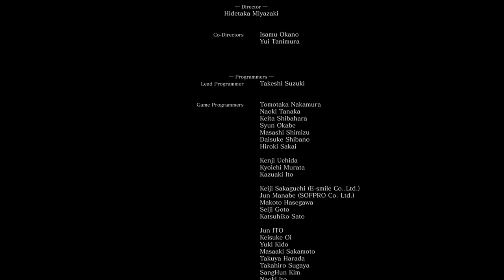DARK SOULS™ III Final Boss (True Ending)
Dark Souls 3 Final boss